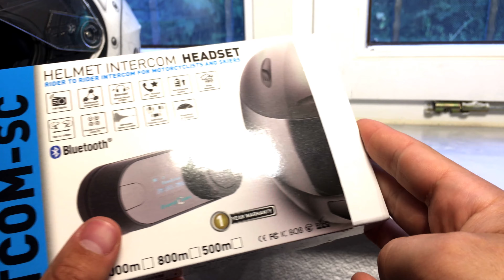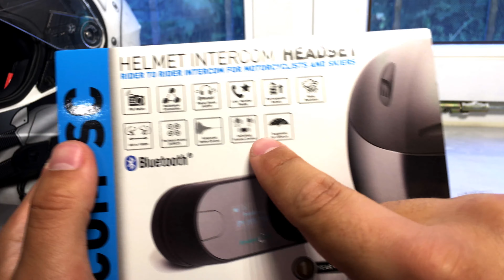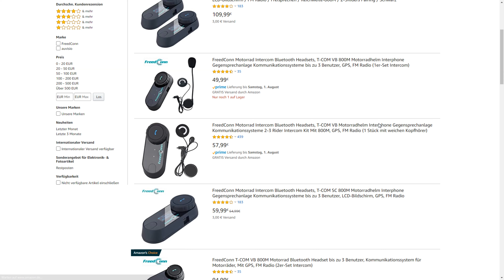Das beste Helm Intercom 2020! - FreedConn TCOM-SC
Heute stelle ich euch, dass GÜNSTIGSTE und BESTE Helm Intercom vor. Das FreedConn TCOM-SC ist sein Geld wert. Warum? Wir haben ein sehr guten Sound, Bluetooth, ein funktionierendes FM-Radio, eine lange Akkulaufzeit und vieles mehr.

Time Codes
0:00 Einleitung
0:37 Design & Funktionen
1:08 Lautsprecher und Mikro Qualität
1:57 Funktionsumfang
2:31 Bedienung
3:26 Weitere Details
4:45 Kleines Manko
5:20 Fazit
6:10 Ausleitung
Kanalinfo:
Auf diesem Kanal erwartet euch alles rund um das Thema PC, wie auch alles um das Auto und dem Motorrad. Bei den PCs geht es bei mir meistens um die dazugehörige Hardware und der Peripherie, wie Monitor, Tastatur und vieles mehr. Meistens bestehen die Videos aus Infos zum Produkt und einer Kaufberatung. Bei den Autos und Motorräder geht es meist um deren Pflege wie auch Wartung. Ich veröffentliche auch Videos zur Kaufberatung jener Fahrzeuge z.B. Welches ist das beste Anfänger Auto?

Setup:
Monitor 1
Monitor 2